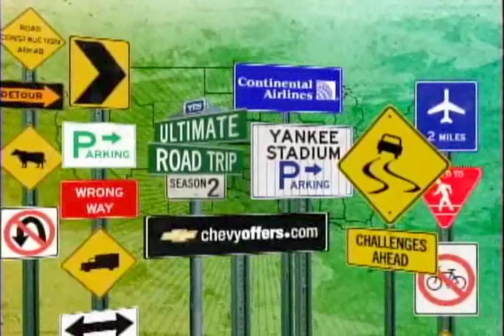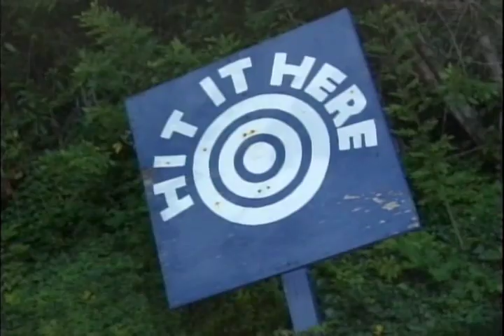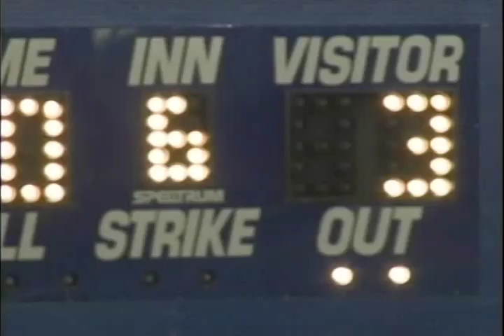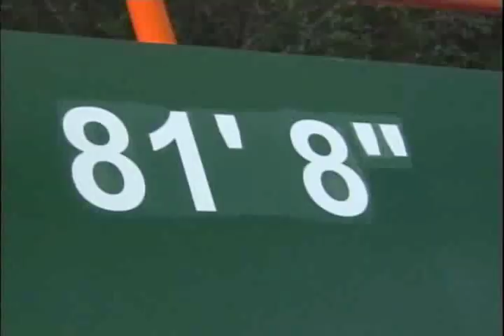Ultimate Yankee fans challenge Joeyland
The cast of "Yankees Ultimate Road Trip" come to Strawberry field to challenge us to a game of wiffleball.